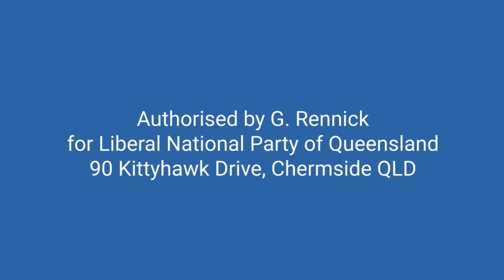Leadership will not take accountability for their responsibilities - 5.11.23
Earlier this week I spoke to Cory Bernardi about how authorities lack integrity when it comes to taking accountability for their responsibilities.